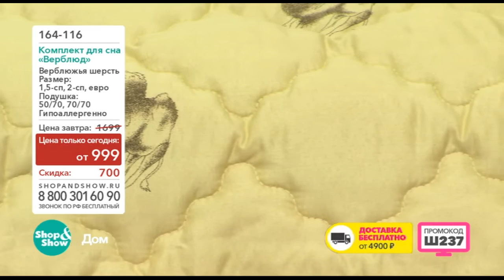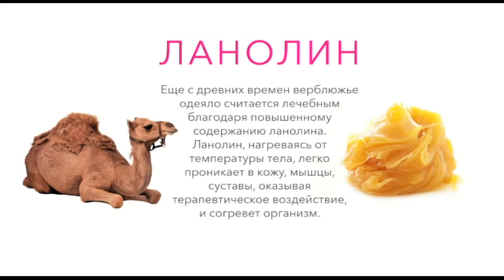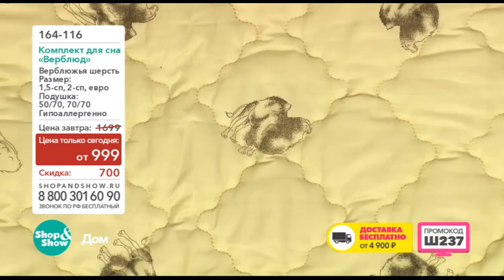Shop & Show (Дом). 164116 Комплект для Сна Верблюд